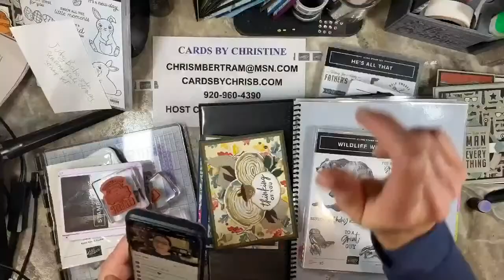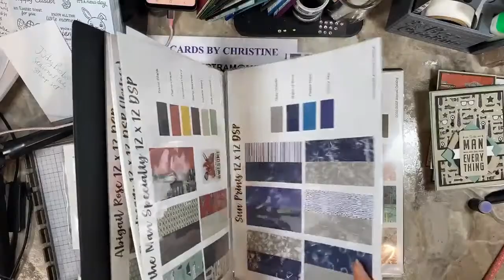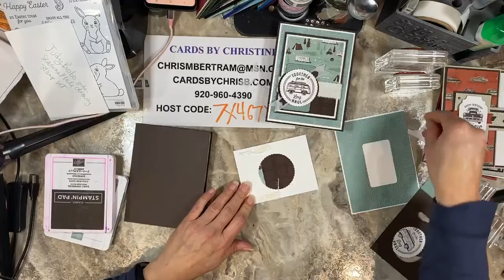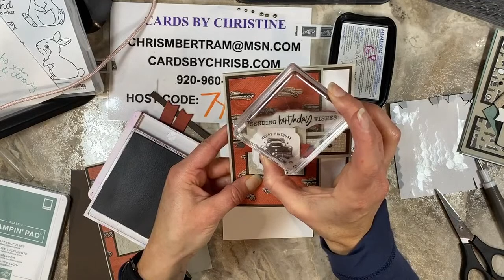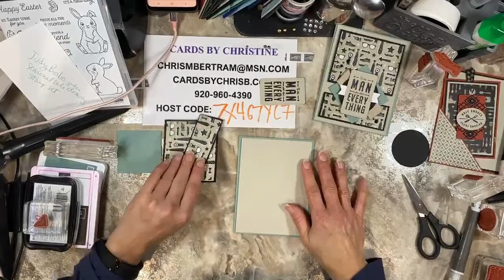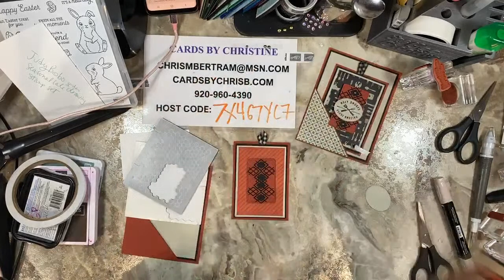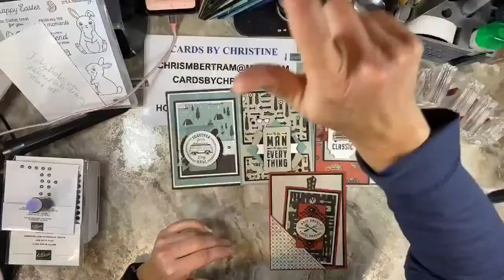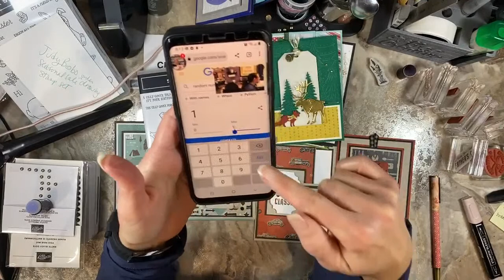He’s the Man Card Class with Cards by Christine